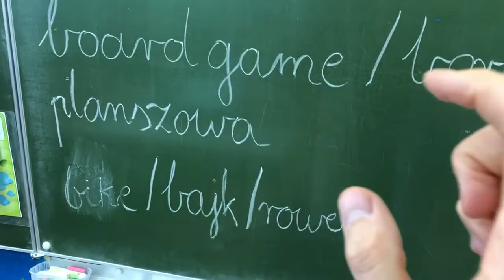Szkoła podstawowa Lipka 1b